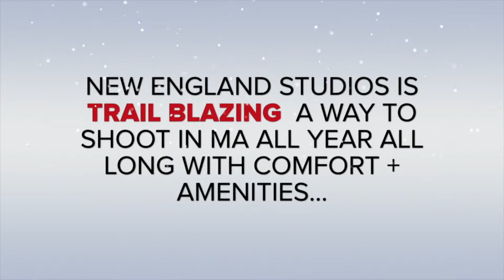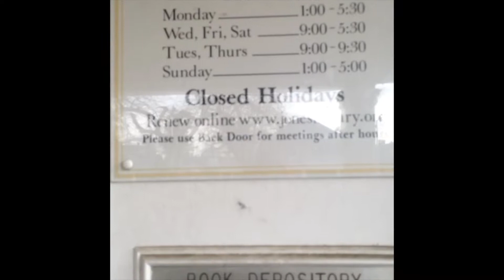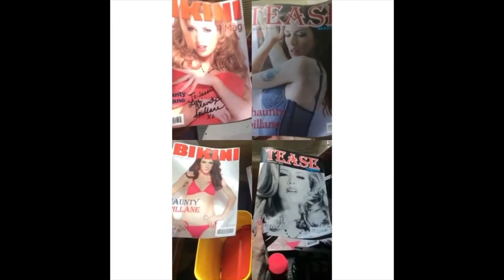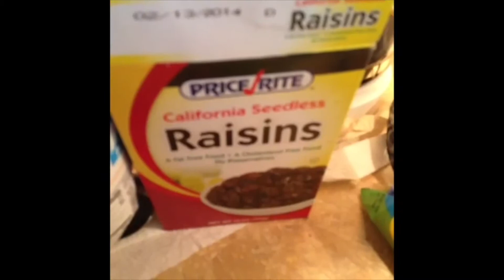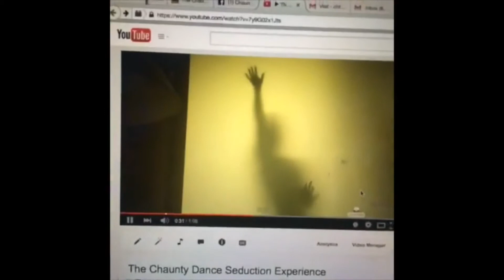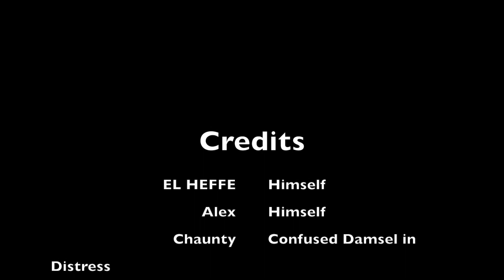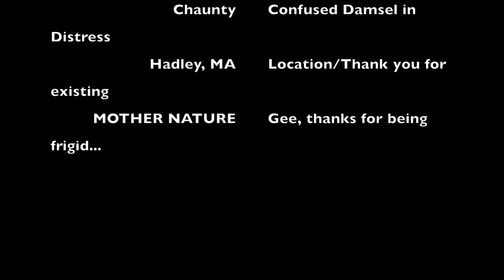The Chaunty Show- "Vine App" Special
"Where It All Went Viral" aka "Vine", the application for your smart phone or device. A social media platform that allows for 6.5-7.0 second very quickly edited videos for fun that are silly in nature and jam packed full of humor and satire. Get a taste of Chaunty's past videos and some super cool new ones that she has worked hard at creating for your eyes only AND don't forget to check out the VIRAL VIDEO and most of its remakes!!! Will collect all remakes very soon and re-edit this with an announcement. Regarding the remakes Chaunty says, "I am so incredibly amused, flattered and thankful. I made a video when I first tried using Vine after a two hour massage and as I was walking into the parking lot out of my massage parlor, I thought to myself: "This might go viral because of how ridiculous this is and how non-traditional it is for Vine'." Anyways, pure ridiculousness from our family to yours!

-The Chaunty Show on YouTube Channel Family